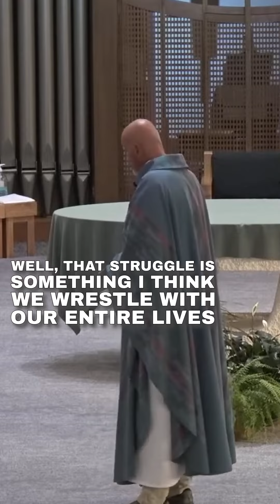26th Sunday in Ordinary Time - Homily in a Minute(ish)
Sometimes we want to follow Jesus today. Sometimes we want to wait until
tomorrow. Jesus is always waiting, and when we say "Yes!" he is ready to give us the happiness, contentment, hope, and life that only comes through
him.